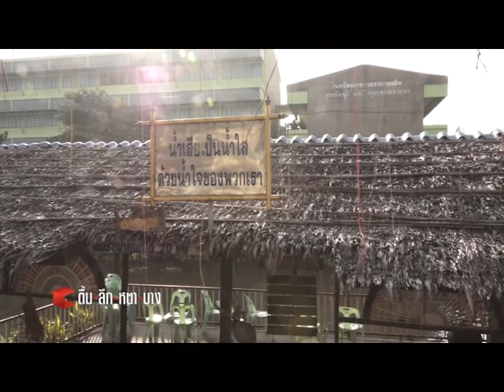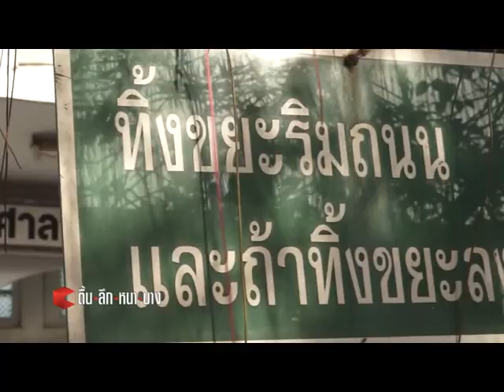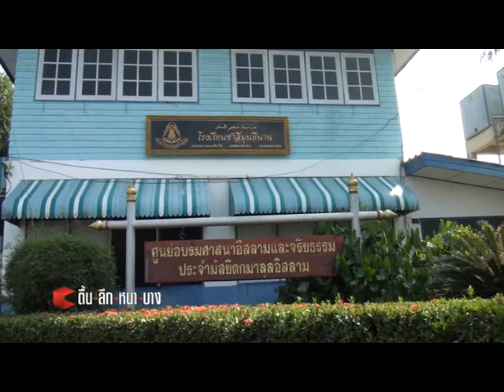มัสยิดกะมาลุ้ลอิสลาม 1